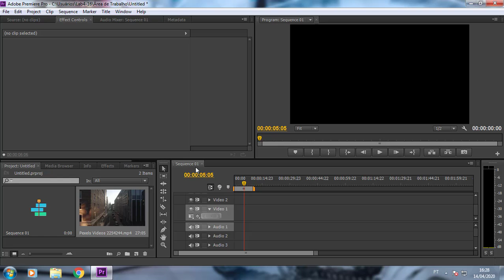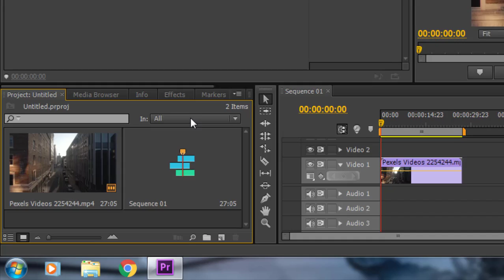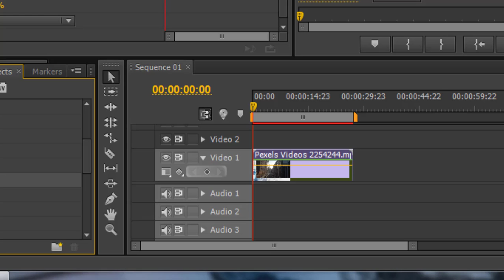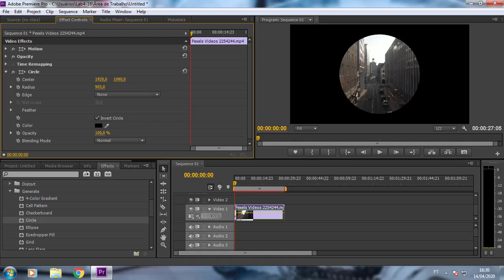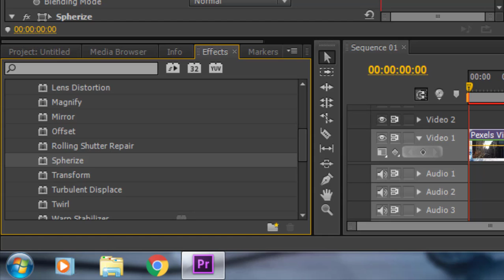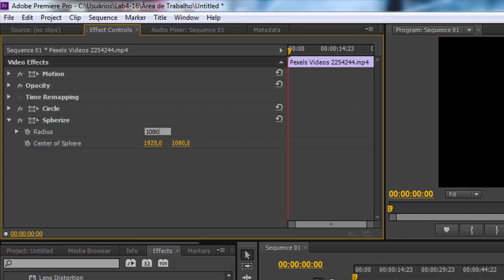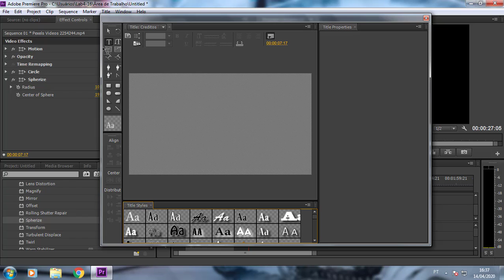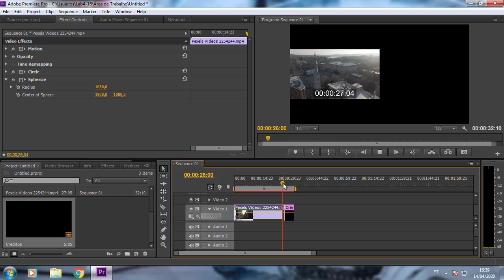ADOBE PREMIERE - AULA 7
Conteúdo de PREMIERE